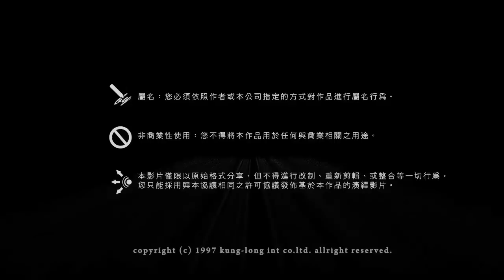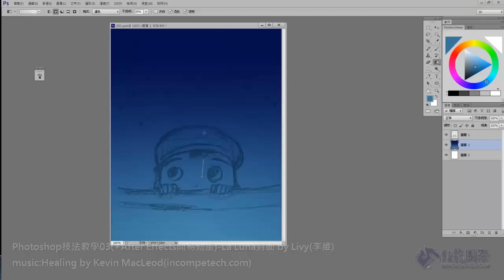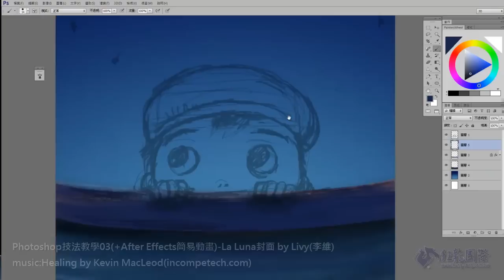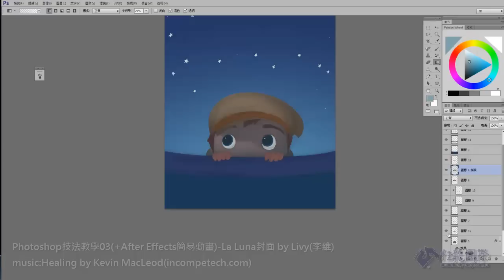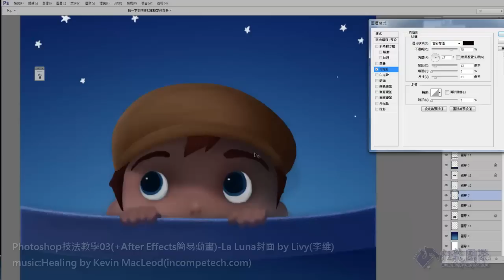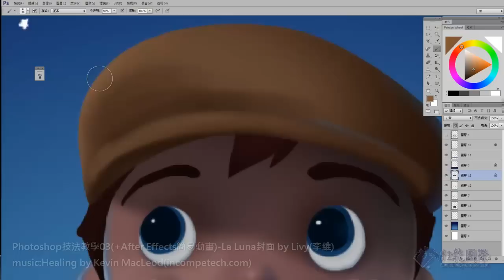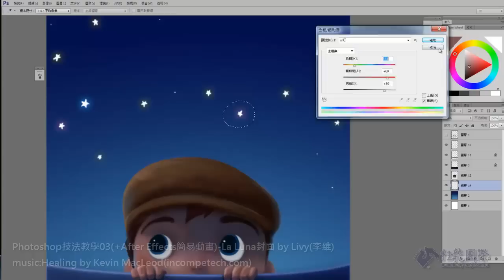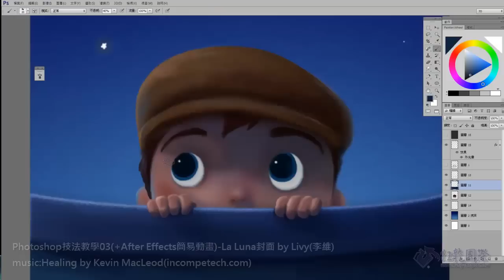Photoshop Teaching Series.03(+After Effects簡易動畫)-La Luna封面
Theme:La Luna cover
Taught artists:Livy
Software:PhotoShop CS6 ＆ After Effects CS6
Drawing time:40min
Video Time:9:40min
Voice:no
La Luna 是皮克斯出品的動畫，內容相當有趣，當看完的時候，覺得意猶未盡，就想要自己畫一次，所以上網找了參考圖片後，開始跟著畫，在影片內使用的軟體是PHOTOSHOP，其中運用到了一些圖層樣式以及一些調色的方法，不過大部分還是以筆刷工具為主來進行。
　※Livy(李維)老師為「龍之團隊」的一員，目前於「巨匠電腦」任職「Painter數位插畫設計課程」、「ZBrush國際雕塑認證課」專職講師。